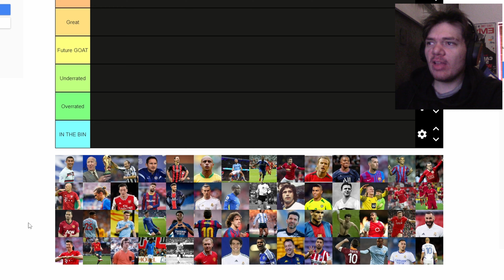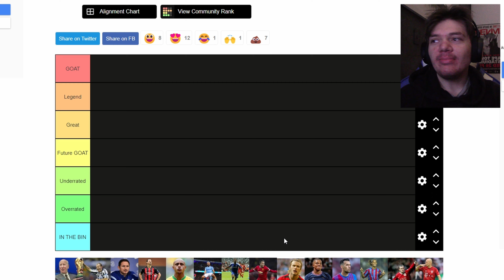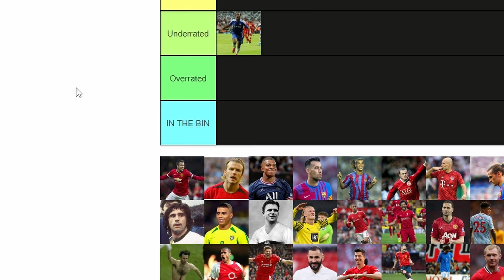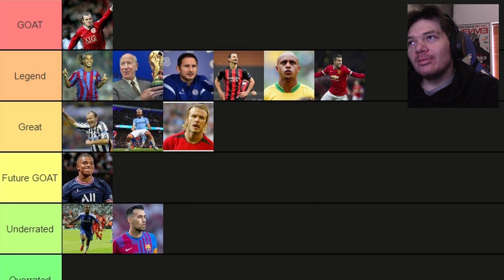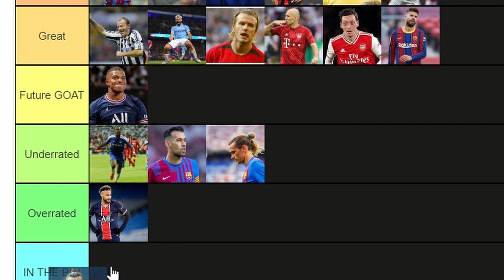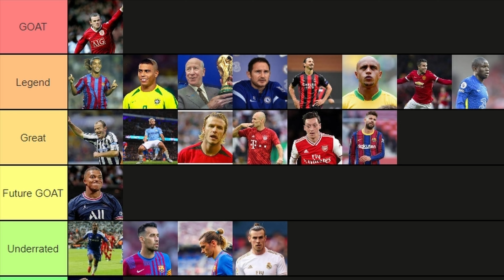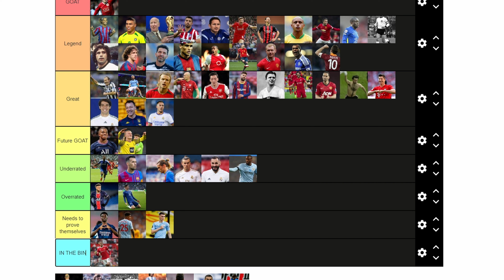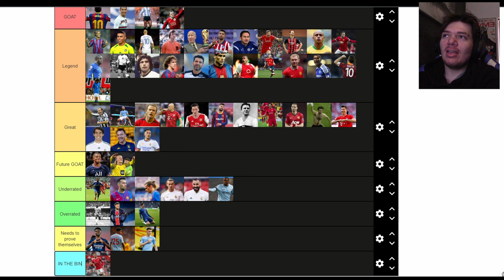You Are Going To Hate My Rankings (WHO IS THE GOAT?) - Tier List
People are going to hate my takes on this video but I'm here for it.

Who is your GOAT?

VERSE OF THE DAY:  Proverbs 19 : 21 - "Many are the plans in a person’s heart, but it is the LORD’s purpose that prevails."

God Bless.